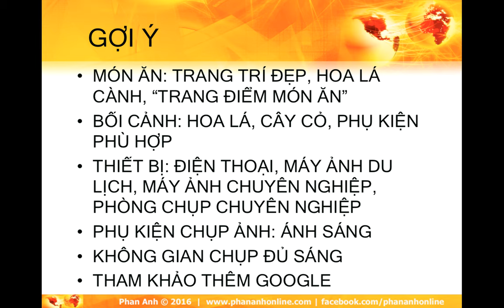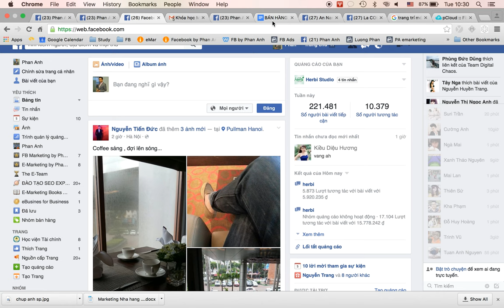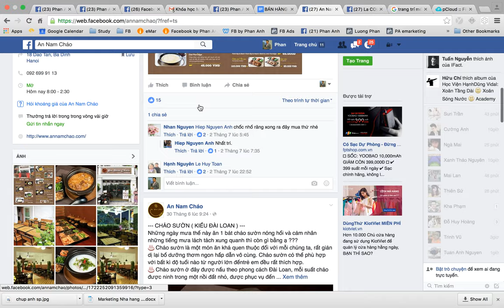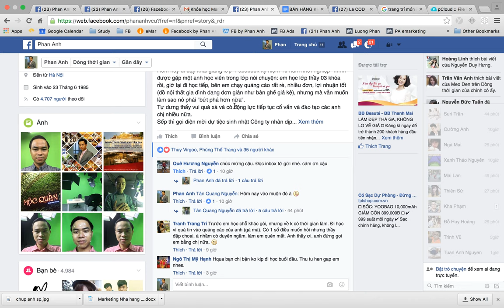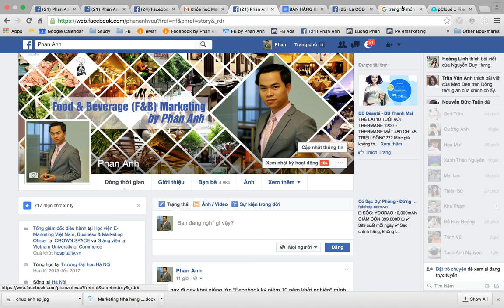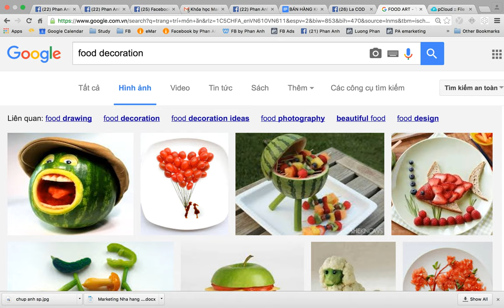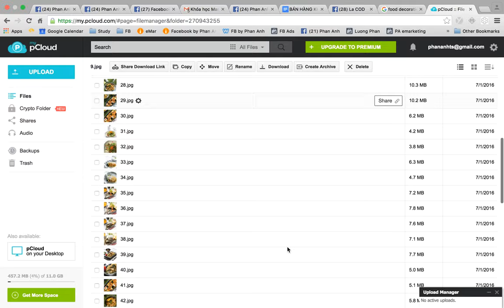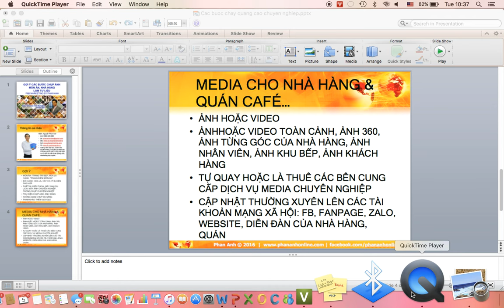Bài 1: Cách chụp ảnh món ăn hấp dẫn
Một số kỹ năng chụp ảnh món ăn, nhà hàng bạn có thể học để làm tư liệu.

1.
2. Khóa Học Lập Kế Hoạch Kinh Doanh & Marketing Thực Tế 2022

Trụ sở: 3A/19, 59 Lê Đức Thọ, Nam Từ Liêm, HN